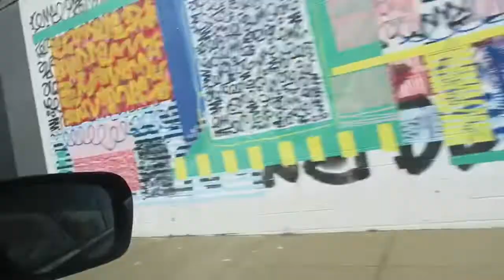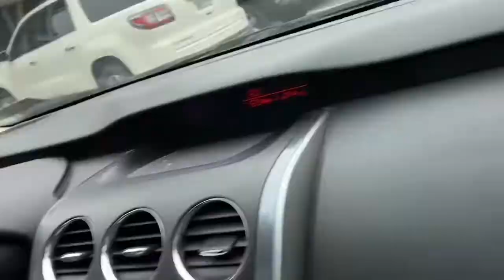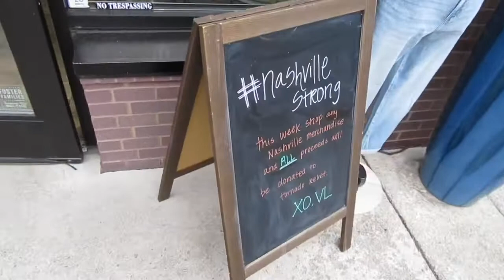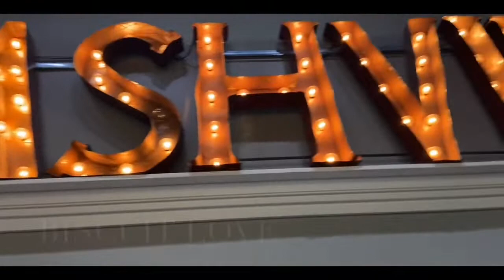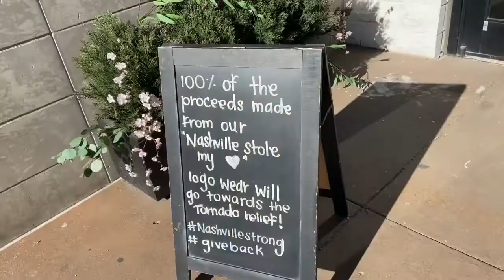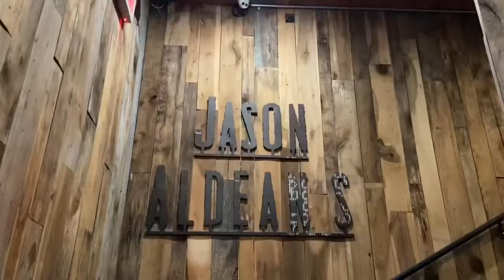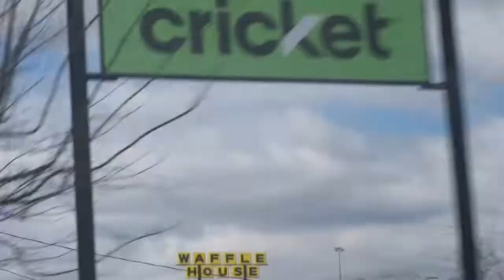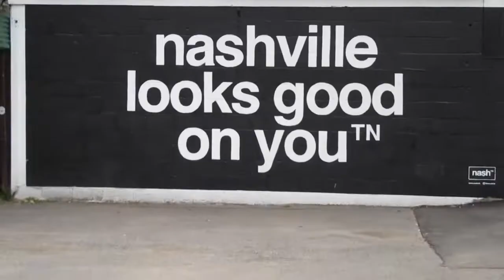NASHVILLE VLOG 2020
still keeping the victims of the tornado in our thoughts & prayers & nashville as a whole♥️

~”Soul Searching” by Bazzi
~”Young & Alive” by Bazzi
~”Rolling” by Calvin Harris
~”Better Together” by Jack Johnson
~”Post Malone” by Sam Feldt ft. RANI
~”Life is a Highway” by Rascal Flatts